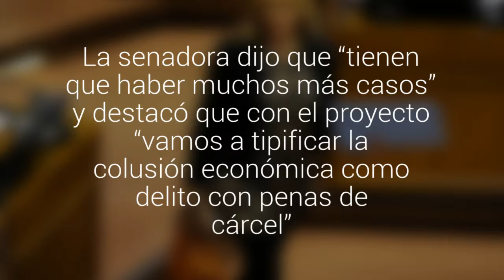Lily Pérez afirmó que la colusión de los supermercados “es la punta del iceberg”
La senadora dijo que “tienen que haber muchos más casos” y destacó que con el proyecto “vamos a tipificar la colusión económica como delito con penas de cárcel”.